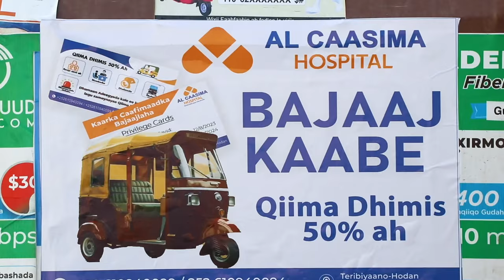MW Xasan Sheekh: "Waa ku amaanayaa Taliye Sulub in wax badan uu ku dhiiraday intuu xilka hayey...".